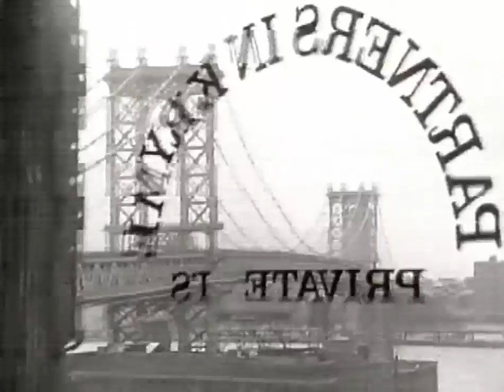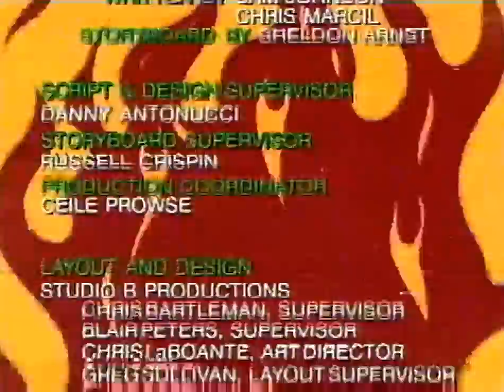The Brothers Grunt - The Detective